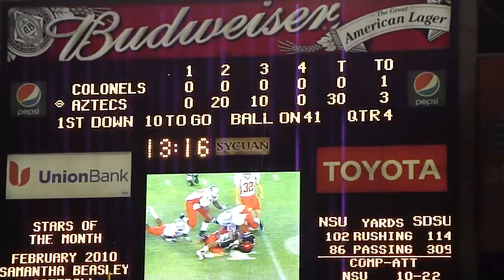chevron replay 2